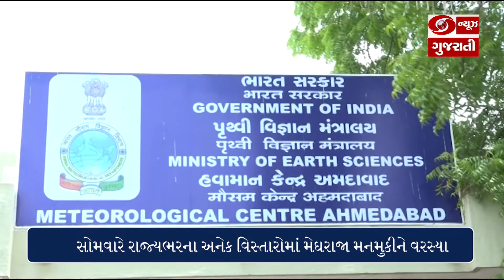સોમવારે રાજ્યભરના અનેક વિસ્તારોમાં મેઘરાજા મનમુકીને વરસ્યા